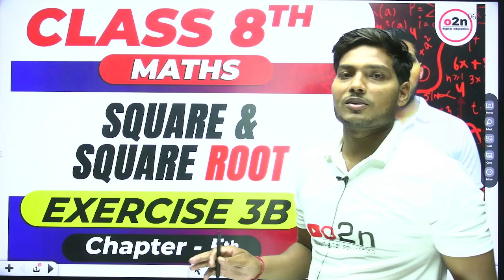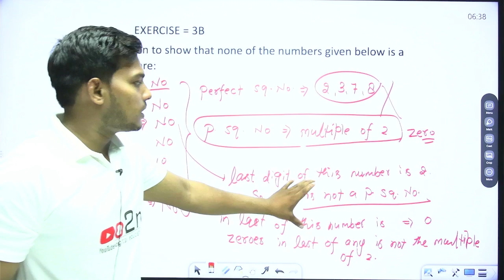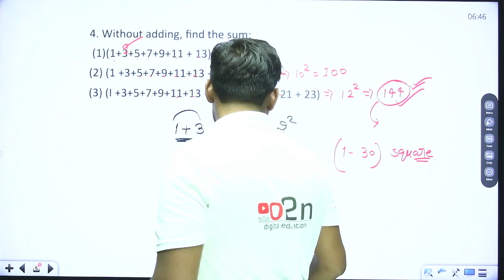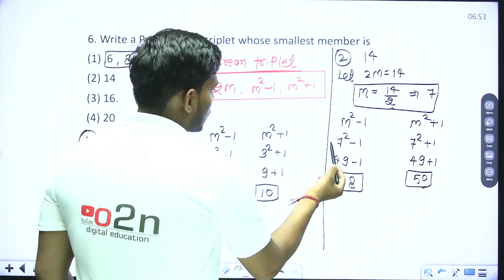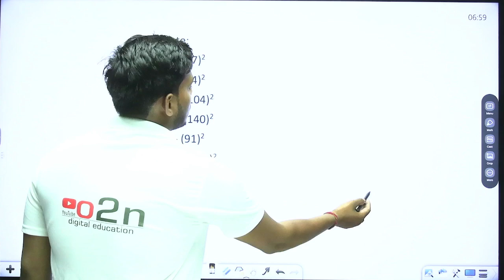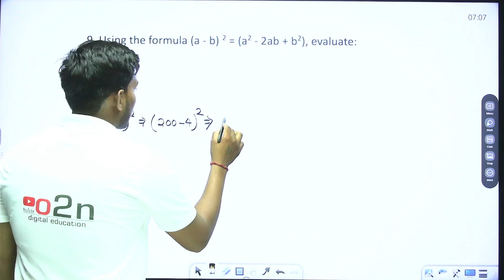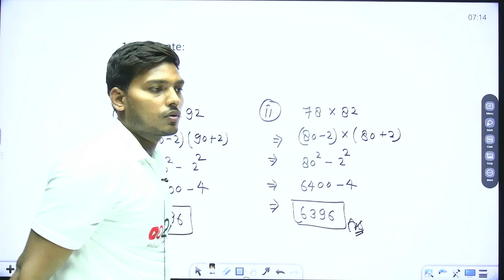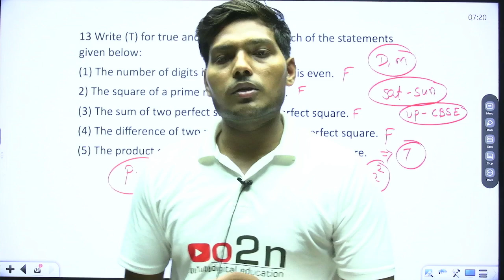Class 8th | Maths |Square and Square root | Ch - 3 | Exercise- 3.B| by Aakash Sir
In this video, Aakash Sir teaches Class 8th students about squares and square roots in Maths. Get ready to ace Exercise 3.B with his guidance!

Learn about squares and square roots in Class 8th Maths with Aakash Sir. Watch this video to understand Exercise 3.B in Chapter 3.

In this video, Aakash Sir teaches Class 8th students all about squares and square roots in Maths. Get ready to ace Exercise 3.B!